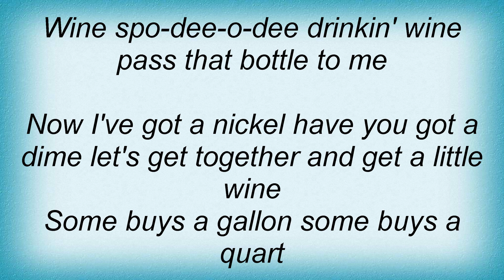Jerry Lee Lewis - Drinkin' Wine Spo-Dee-O-Dee Lyrics